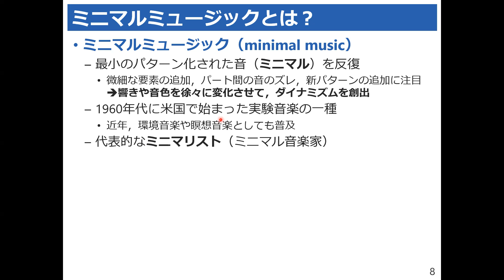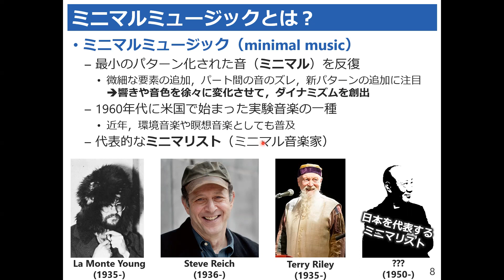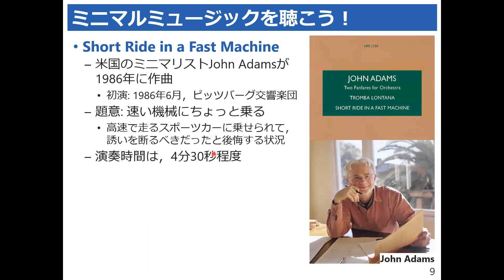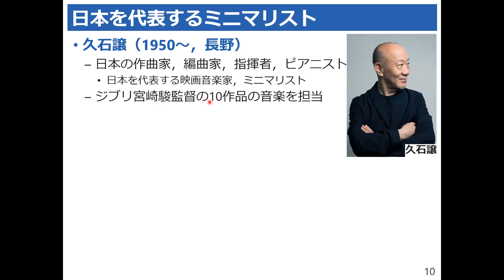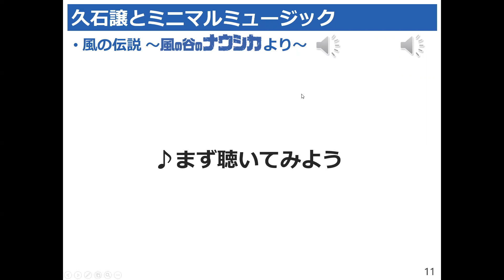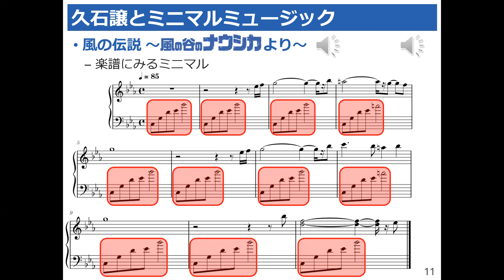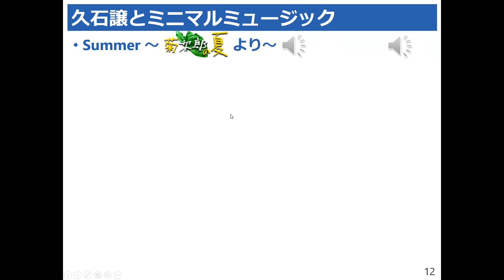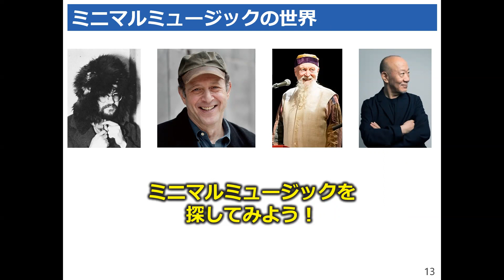【楽典基礎Ⅰ 番外編】ミニマルミュージック（後編）～反復・反復 また反復！～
本講義では，音楽理論の基礎である楽典を取り上げます。楽典の基礎的な事項を学ぶことで，読譜や音楽理論の理解を目指すことができるでしょう。また，数学や物理の視点を踏まえた講義も行いますので，ぜひ一緒に今から音楽を学びませんか？

【動画目次】
00:00 ミニマルミュージックとは？
06:27 ミニマルミュージックを聴こう
11:37 日本を代表するミニマリスト

本講義を受講するにあたり，以下の動画を視聴することをおススメいたします。

参考文献:
石桁ら: 新装版 楽典 理論と実習，音楽之友社，2001.